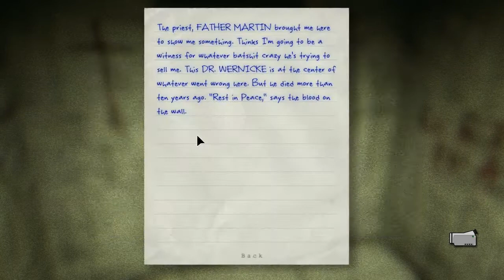[OutLast] Part 1 ไม่กลัวเลย...จริงๆนะ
สามารถติดตามเราได้ที่